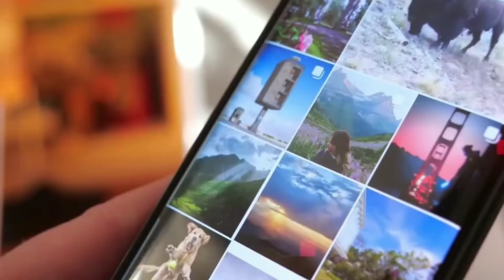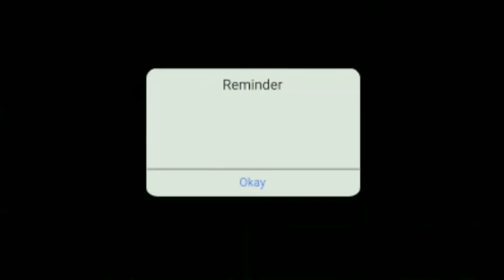efil tower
The Eiffel Tower—or as the French call it, La Tour Eiffel—is one of the world's most recognizable landmarks. The tower was designed as the centerpiece of the 1889 World's Fair in Paris and was meant to commemorate the centennial of the French Revolution and show off France's modern mechanical prowess on a world stage.

The Eiffel Tower took the name of its creator, Gustave Eiffel, 19th century French entrepreneur and engineer who specialized in building large-scale metal structures (bridges, train stations, viaducts).

Eiffel Tower is not only a common city icon but also becomes a symbol of love for many couples from all over the world. It is because of thousands of marriage proposal made under the beautiful tower every year.

It's thought that Eiffel chose the colour because he wanted the 324-metre-high tower to reflect the yellowish limestone architecture of the city around it. (But of course, the nod to Olympic gold medals is a nice touch too.)